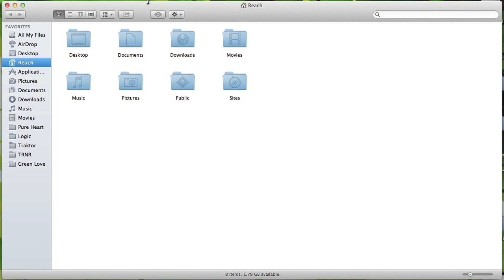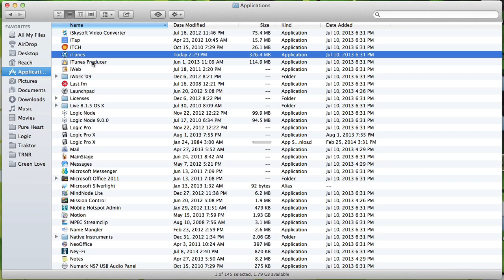If I Delete My iTunes & Then Download It Again, Will It Still Have My Music? : Help for iTunes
Deleting your iTunes and then downloading it again will require you to re-download all of your music if it was deleted. Delete your iTunes and then download it again and find out what happens to your music with help from an expert who is proficient with all Apple products and able to provide OS/iOS instruction and troubleshooting in this free video clip.

Series Description: iTunes is the official Apple software that is designed to interface with all iPod Touch, iPhone and iPad devices. Get tips on iTunes with help from an expert who is proficient with all Apple products and able to provide OS/iOS instruction and troubleshooting in this free video series.